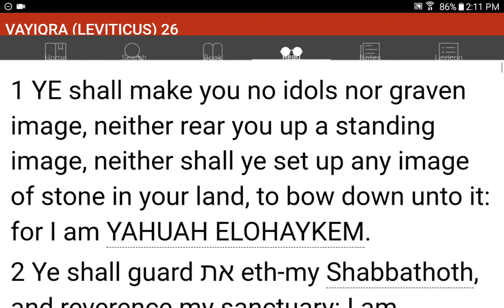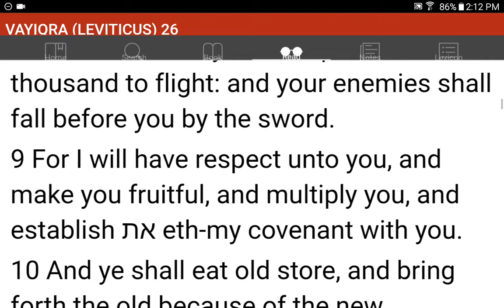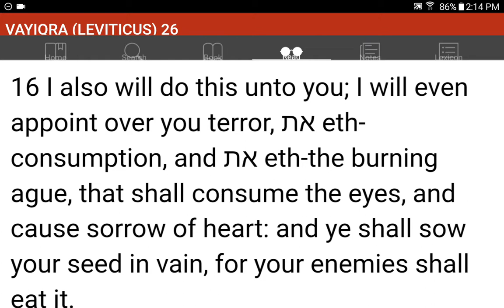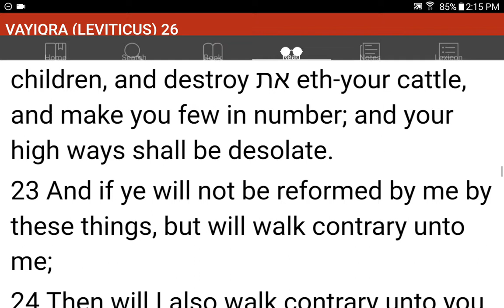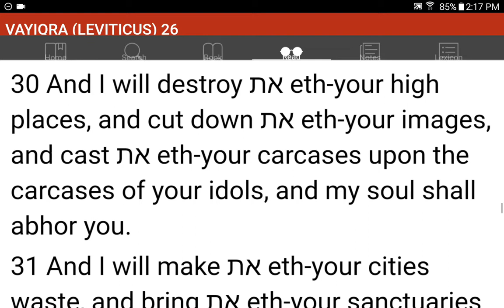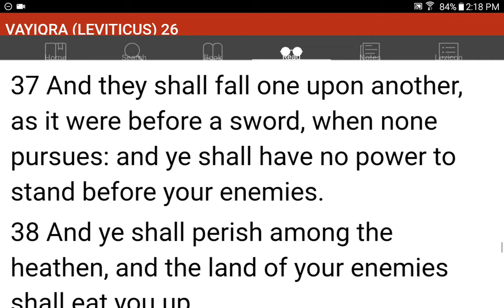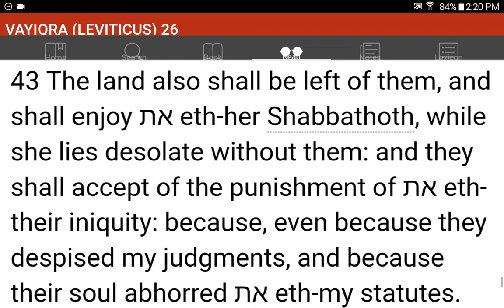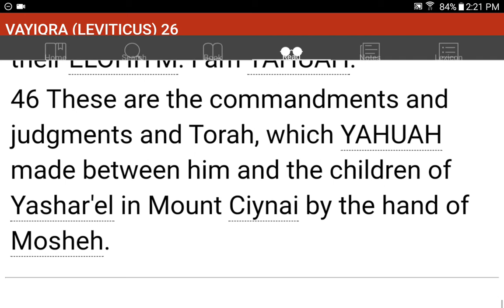💜h?™ "What's the MOST HELPFUL & SIMPLEST WAY that WORKS?"™ GIVE 1P/Month NOW! GCash